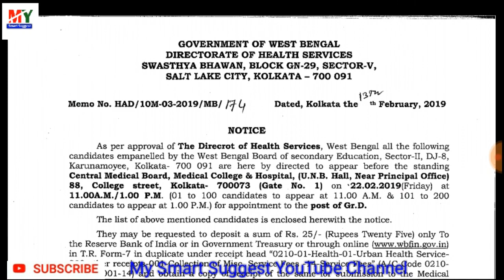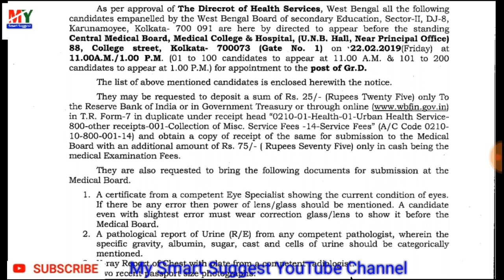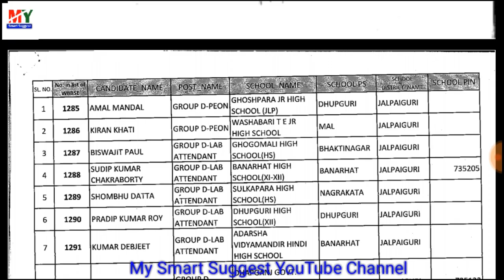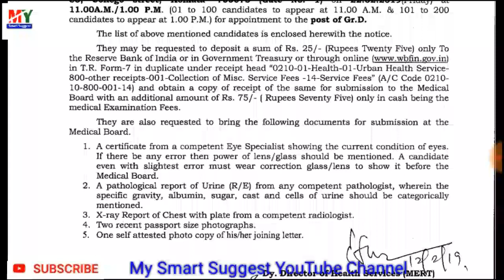GROUP-D Important Update 2019 | Group-D New update |SSCGRB | (My smart suggest)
GROUP-D NEW UPDATE 2019 | Medical Exam | Group-D New update(My smart suggest)

My studio light (Light purchase link)

You are free to use this music in your multimedia project (online videos(YouTube,...), websites, animations, etc.) as long as you credit Bensound.com, For example: "Music: " or "" Royalty Free Music from Bensound